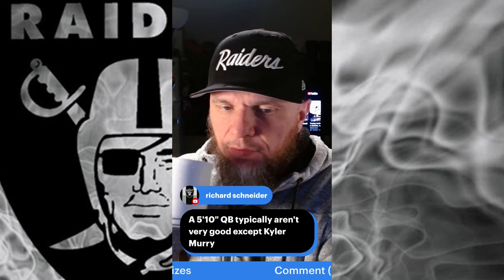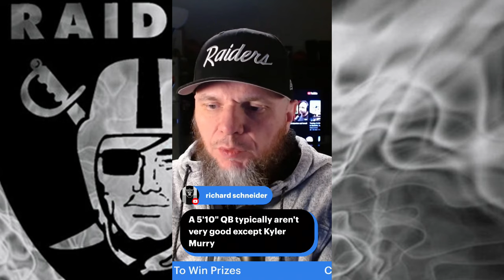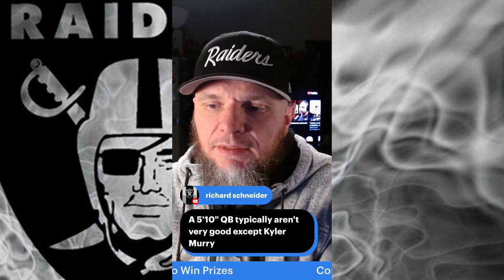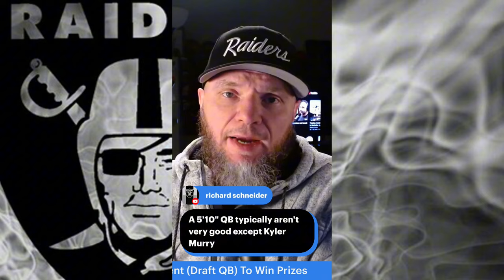Raiders Trade For Bryce Young?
🎼 All the AWESOME MUSIC I use is from Artlist 👉